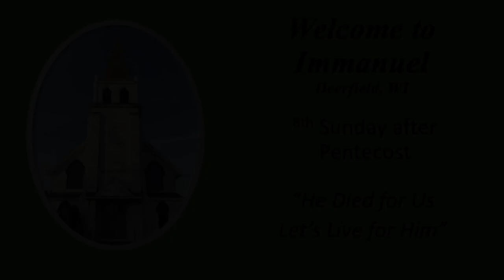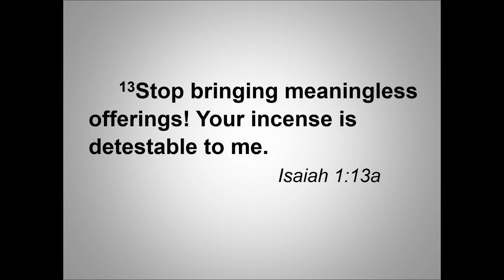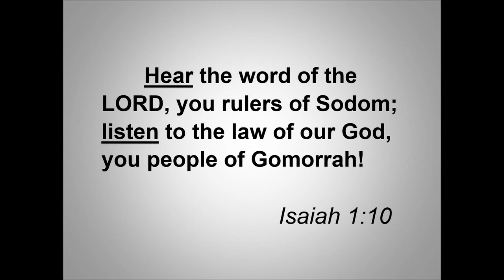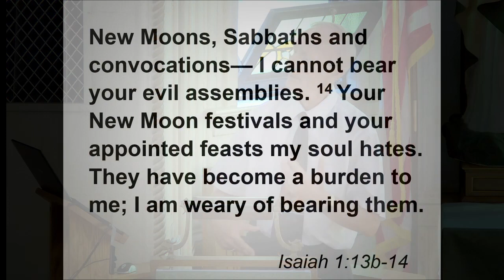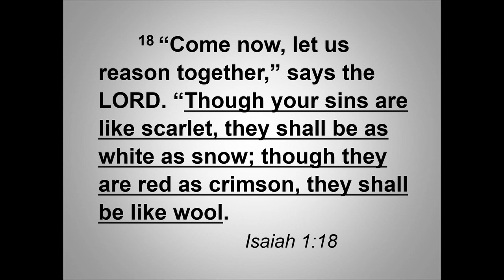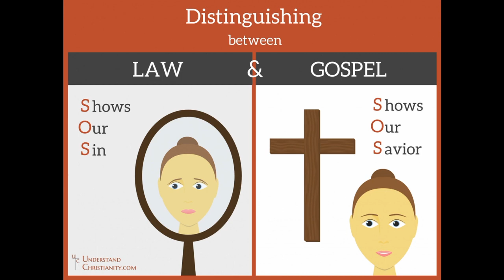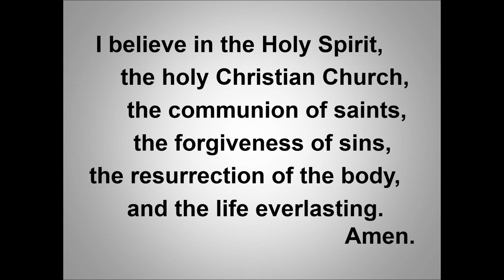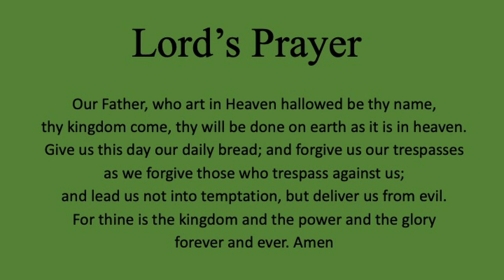He Lives for Us, Let's Live for Him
Worship Service
Immanuel Lutheran Church
Deerfield, WI

Pastor Paul Scharrer